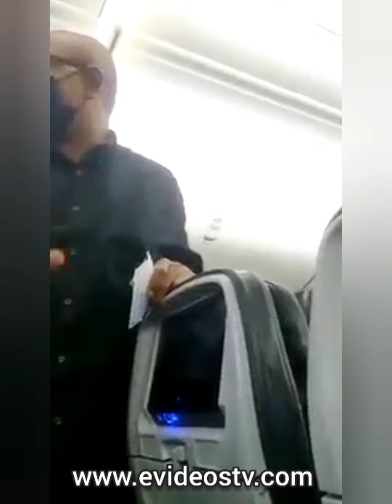Peter Obi spotted in economy class en route to Egypt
Labour Party’s presidential aspirant, Peter Obi announced he is traveling to Egypt on a 3day visit as part of his “study of comparable countries to Nigeria”.

I just departed for Egypt on a 3-day visit as part of my detailed study of comparable countries to Nigeria. In Egypt, I am expected to understudy, among others, the Egyptian Power Sector, Education, Planning and Finance Sectors

Peter Obi breaks history record, departs to Egypt, as he Reveals mission ahead of Election

Vanguard News
2023: Peter Obi heads for Cairo to study Egypt’s power sector, education

Legit.ng
JUST IN: Peter Obi Takes a Trip Outside Shores of Nigeria on Fact-Finding

TheCable
JUST IN: Buhari meets APC governors to discuss Tinubu's running mate

Ripples Nigeria
Buhari meets APC governors over Tinubu’s running mate

The Whistler NG
No Decision On Tinubu's Running Mate After Buhari's Meeting With APC ...

Daily Post Nigeria
2023: Buhari, APC Governors meet to discuss Tinubu’s running mate

Vanguard News
Presidential running mate: Buhari APC govs meet in Aso Rock

PunchNG
Buhari meets APC govs in Aso Rock

The Sun Nigeria
Running mate: Buhari meets APC governors in Aso Rock

Peter Obi at MKO Abiola residence in Lagos[Democracy Day 2022]

Tinubu, Remi Attend Democracy Day Celebration At Eagles Square

Punch Newspapers
Northern APC govs present Osinbajo, Tinubu, three others to Buhari

Premium Times Nigeria
APC Convention: Tinubu, Osinbajo, Amaechi, others battle for APC ticket (LIVE UPDATES)

Dailytrust
Tinubu: The kingmaker set for the throne

Punch Newspapers
Primary: There’s danger, APC NWC member warns Tinubu, other southerners

Vanguard News
I’ll start working from day one if elected – Tinubu

Nairametrics
Senator Gaya says Tinubu, Osinbajo now only APC presidential aspirants, as others allegedly step down

Daily Post Nigeria
APC presidential primary: All aspirants who stepped down for Tinubu [Full list]

 Daily Post Nigeria
BREAKING: APC presidential primaries: Akpabio steps down for Tinubu

Blueprint Newspapers Limited
Breaking: Akpabio steps down for Tinubu

The Nation Newspaper
BREAKING: Akpabio steps down for Tinubu - The Nation Newspaper

Live from Eagle Square, venue of APC Convention for Abuja wia party dey vote to elect dia presidential flagbearer.

Arrival of APC National Chairman Abdullahi Adamu to the venue of Presidential convention

APC Govs propose Tinubu
PM News Nigeria
Breaking: I have no anointed presidential candidate – Buhari

Dailytrust
Buhari meets Northern APC govs over presidential candidate

Nairametrics
Northern APC governors insist on southern presidential candidate, disown Governor Bello

INEC announces date for submission of presidential candidates, running mates

2023: labour party Presidential candidate Peter Obi receives certificate of return

Peter Obi Receives Labour Party’s Certificate Of Return

ChannelsTv

[FULL SPEECH] President Buhari Addresses Nigerians On Democracy Day

President Buhari Democracy Day Speech | 12/06/2022 | NTA

PRESIDENT BUHARI'S LAST DEMOCRACY DAY SPEECH

TheCable
Ebonyi will vote for Tinubu NOT Peter Obi, says Umahi

Dailytrust
2023: Ebonyi votes belong to Tinubu, not Peter Obi – Umahi

Punch Newspapers
Ebonyi people won’t vote for Labour Party in 2023, says Umahi

Independent Newspaper Nigeria
2023: Ebonyi People Will Vote For Tinubu Not Obi, Says Umahi ...

BREAKING: DAVID UMAHI SAYS EBONYI WILL NOT VOTE PETER OBI ONLY TINUBU HE DOESN'T BELIEVE IN IGBO

SO TOUCHING MOMENT PETER OBI VISIT MKO ABIOLA GRAVE WHILE BOLA TINUBU AND ATIKU WAS ABSENT

Peter Obi travels to Egypt to study power, education, finance sectors

Peter Obi seen flying Economy Plane to Egypt

Peter Obi Reveals How Nigeria Will Benefit From His Trip To Egypt